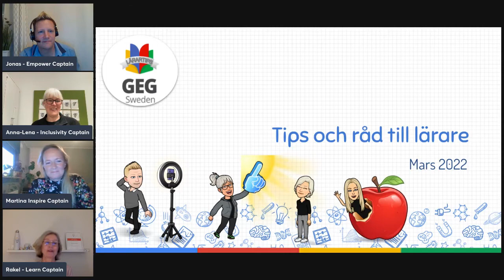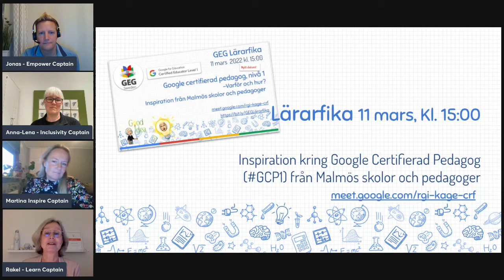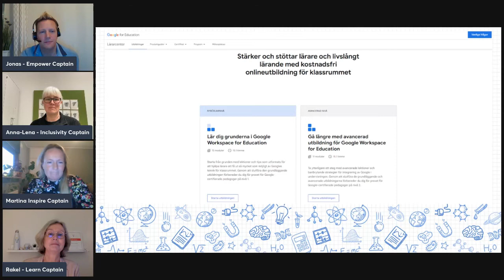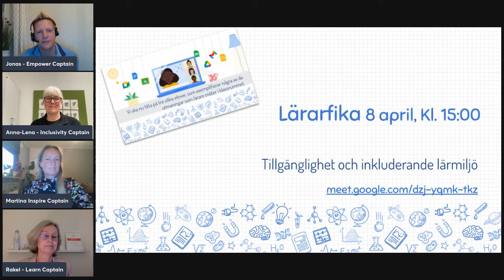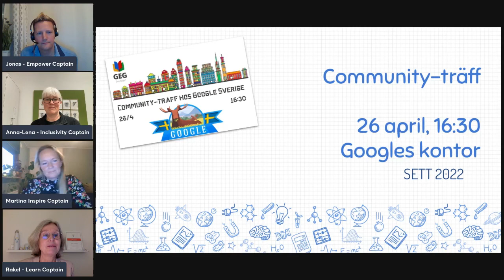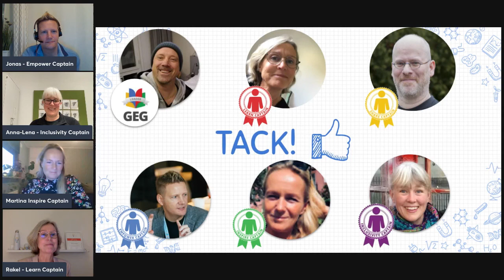GEG Sweden Lärartips Mars 2022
I detta avsnitt tar vi upp:
00:30 Lärarfika 11 mars, Kl. 15:00. Länk till mötet och FAQ
01:39 Lärcenter för utbildning till Google Certifierad Pedagog
02:07 Lärarfika 8 april, Kl. 15:00. Länk till mötet och anteckningar för deltagare
03:09 Bekanta dig med tillgänglighetsfunktionerna
03:39 26 april, Kl. 16:30. Twitter GEGSweden community-träff med @GEG_Sweden i samband med @SETTdagarna i Stockholm. Anmäl dig på